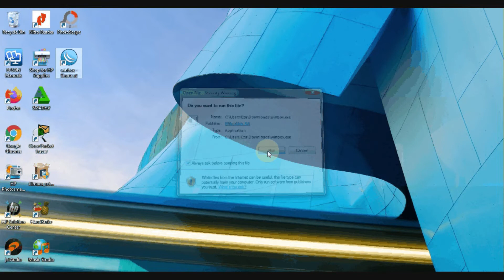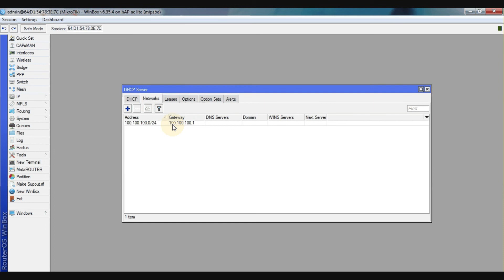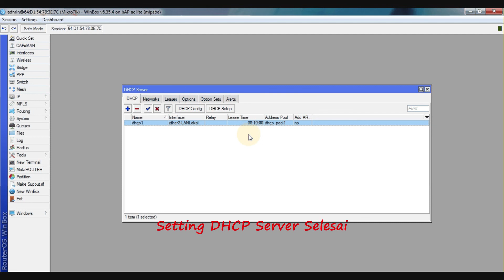Setting DHCP Server Mikrotik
DHCP Server atau Dinamyc Host Configuration Protocol merupakan fitur atau layanan yang dapat digunakan untuk memberikan ip address secara otomatis kepada komputer klient.Sedangkan Perangkat atau komputer yang memberikan nomor Ip biasa disebut dengan DHCP Server.Pada Video singkat ini DHCP server akan disetting pada perangkat mikrotik router board.Pada Setting DHCP Server mikrotik ini, Range IP Address DHCPnya akan dikeluarkan melalui interface ether-2 Sehingga nanti setiap klient yang tersambung ke perangkat mikrotik router board melalui ether 2 tersebut akan mendapatkan IP Address secara otomoatis tanpa perlu melakukan konfigurasi IP Address.Untuk lebih jelasnya silakan simak video singkat Cara Setting DHCP Server Mikrotik ini dan semoga bermanfaat.